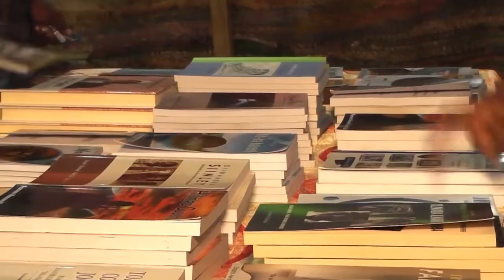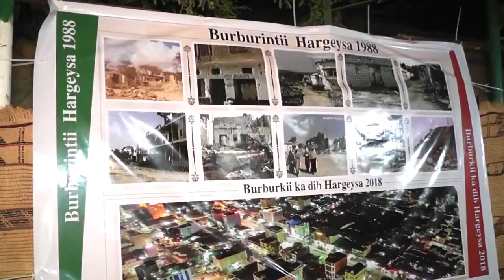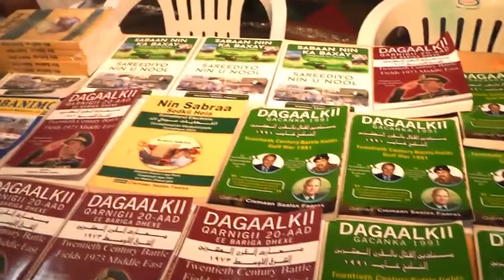WARKA XIDHITAANKA CARWADA BANDHIGA BUUGAAGTA TOGDHEER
warbixin: sakariye ilyaas jakarta
BURAO BOOK FAIR